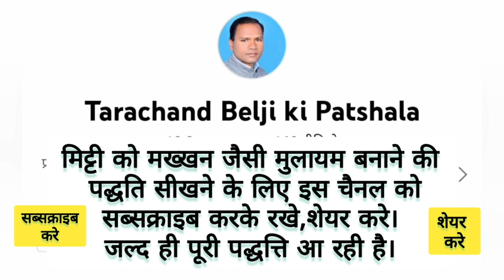इन किसान के खेत की ताराचंद बेलजी तकनीक से हुई मिट्टी मख्खन जैसी मुलायम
यह वीडियो आपको ठोस मिटटी को मुलायम कैसे बनाना है उसकी आश्चर्यजनक दुनिया में ले जाएगा! देखें किसानों को कैसे बड़े पैमाने पर मटर जैसी फसलों की खेती करने में सफलता मिल रही है।

इस वीडियो में आप देखेंगे:

ठोस खेती का अवलोकन: मटर की फसल जैसी सफल फसलों के साथ एक पूरा खेती का अवलोकन।

मिट्टी के उपयोग और उपचार: किसान द्वारा मिट्टी के प्राकृतिक उपचार और उपयोग की विधियों का विवरण।

हवन सामग्री का उपयोग: जानें कैसे हवन सामग्री से मिटटी में  चाय पत्ती जैसी मुलायमता को प्राप्त किया जा सकता है।

खेती के लाभ: किसान के अनुभव से सीखें कि TCBT खेती कैसे अच्छी फसल और अधिक मुनाफा दिला सकती है।

इस वीडियो का अंतिम संक्षेप में, हम सीखेंगे कि जैविक खेती करने से कैसे भूमि की मिट्टी को बेहतर बनाया जा सकता है। यह भी बताया जाएगा कि कृषि के लिए उपयुक्त तकनीकी जानकारी कहाँ से प्राप्त की जा सकती है।